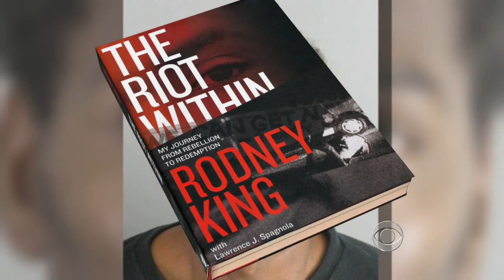Rodney King, man at center of L.A. riots, found dead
Rodney King was found dead at the bottom of his swimming pool. He was 47-years-old. Lee Cowan looks back at a life scarred by an infamous police beating that sparked the 1992 L.A. riots.